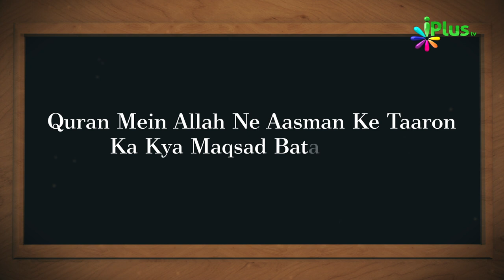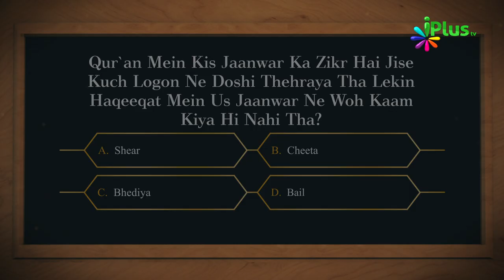Islamic Quiz - Aaj Ka Sawal 13 - iPlus TV - Islami Sawal Jawab - Deeni Sawal Jawab